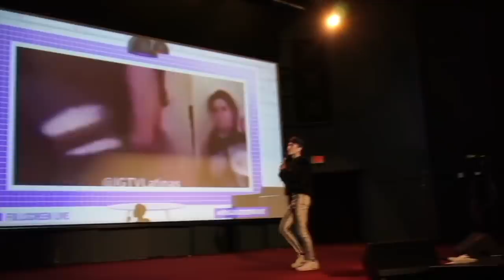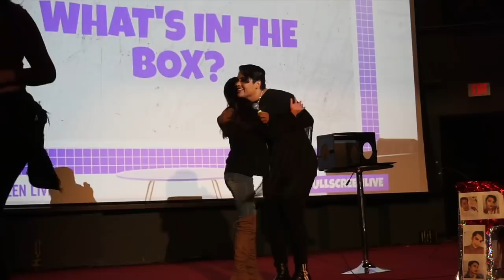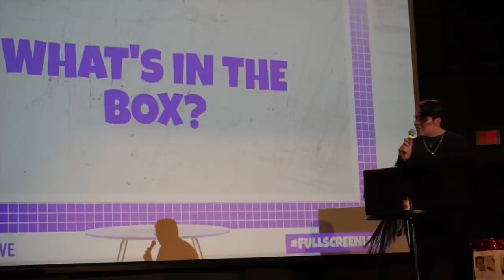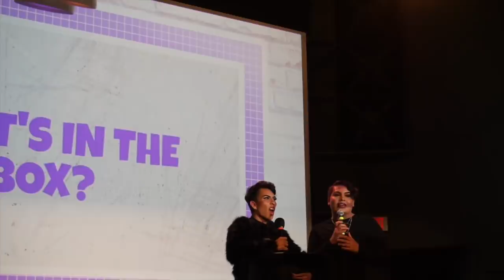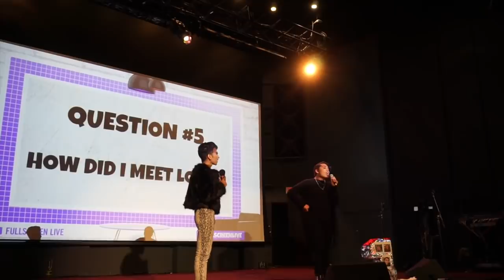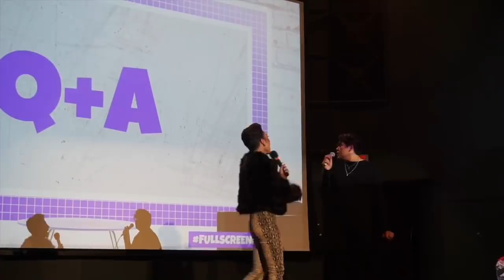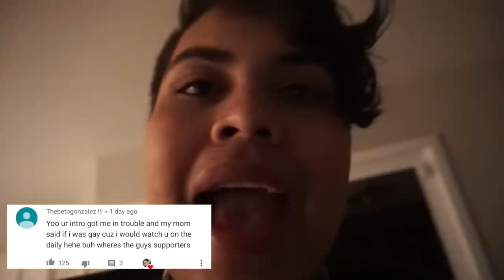YOU WON'T BELIEVE WHAT HAPPENED AT OUR SHOW... (CRAZY)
MUSICAL.LY: Alannized

follow LOUIE!

MARTITAS INSTAGRAM: @Asiret_Perez

Temptmakeup.com
United States